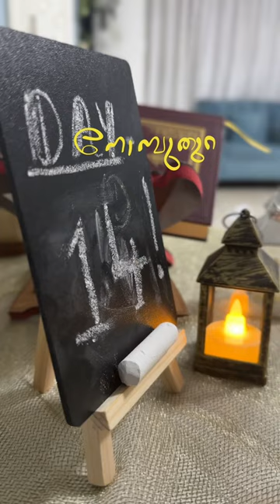Alhamdulillah🌙Iftar Time ✨Ramadan Day#minivlog